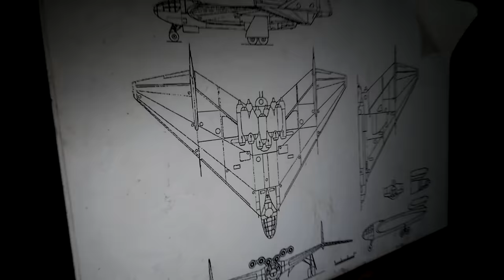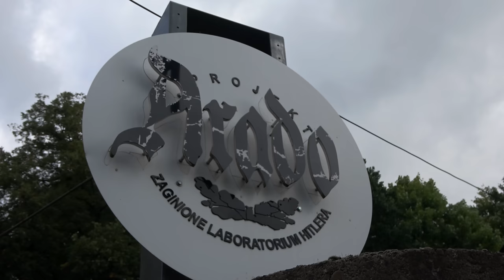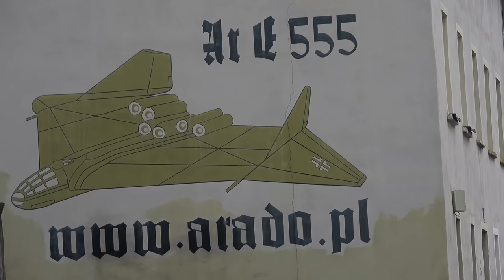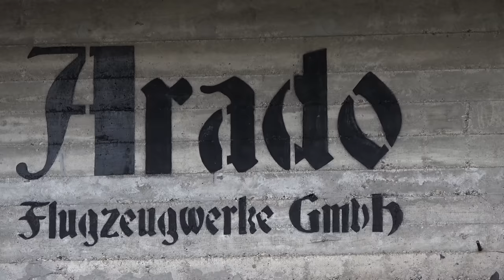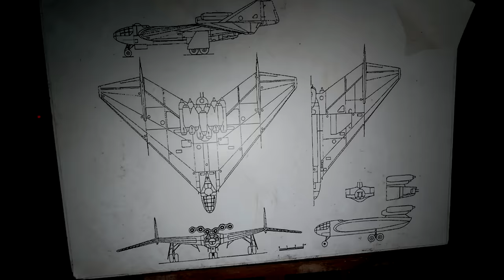Projekt ARADO - zaginione laboratorium Hitlera